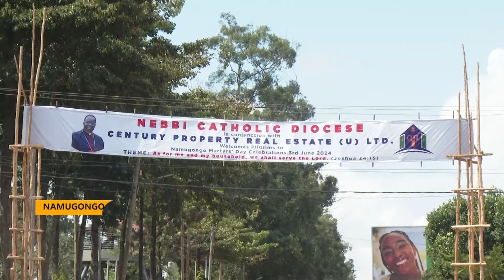They have started closing on Namugongo - More pilgrims continue to arrive a head of 3rd June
Pilgrims continue to arrive at Namugongo Martyrs in Wakiso District a head of the Martyrs day celebrations on 3rd June.

Officials say all is set to host the event with heightened security for the safety of the pilgrims.

Philip Aguta has just returned from Namugongo and filed this report;